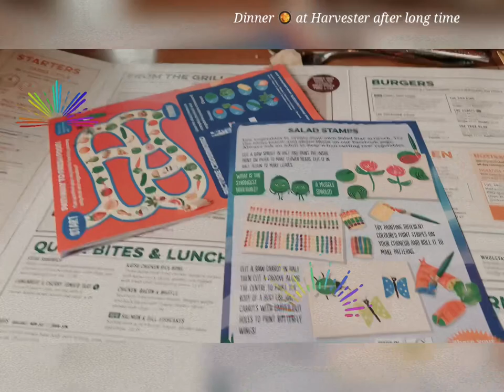Dinner 🥘 at Harvester